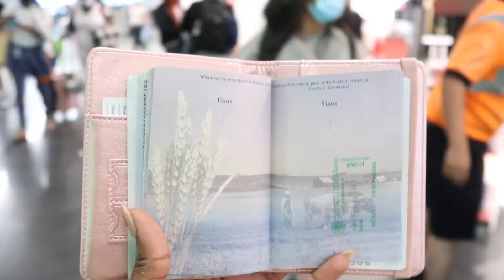cabo travel vlog | black girl luxury + horseback riding + partying + atvs + etc. | KeepingUpWithShay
hope you guys enjoy the vloggy vlog 💕